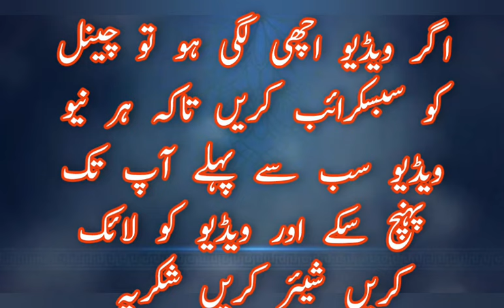Ghareeb madeny khesy pocha | allama umar faiz qadri ka new bayan 2022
umar faiz qadri
whatapps status
New bayan umar faiz qadri